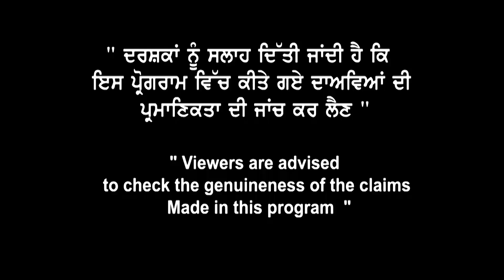Canada IRCC Latest Updates | Processing time ? PPR & Visa Stamp for May & Sep Intake 2021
Canada IRCC Latest Updates |
Processing time ?
PPR & Visa Stamp for
May & Sep Intake 2021